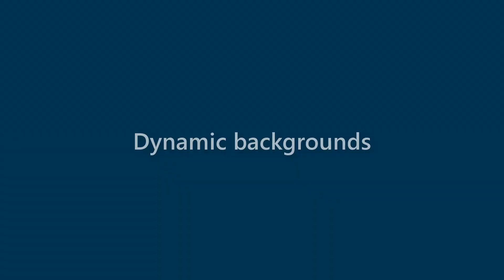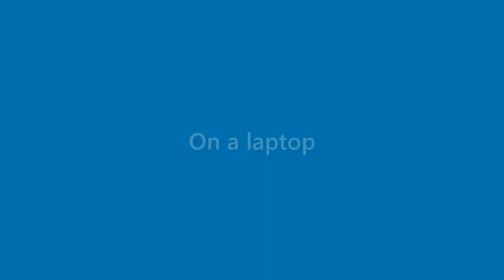Kerry Wallace - appearance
Name Look - Kerry Wallace - appearance. In this video we present "Kerry Wallace" name look and feel in various scenarios.
This video will cover:
How does "Kerry Wallace" look as a personal letterhead?
How does "Kerry Wallace" look on a business card?
How does "Kerry Wallace" look on a computer/laptop screen?
How does "Kerry Wallace" look with different background colors?
How does "Kerry Wallace" look with various fonts?